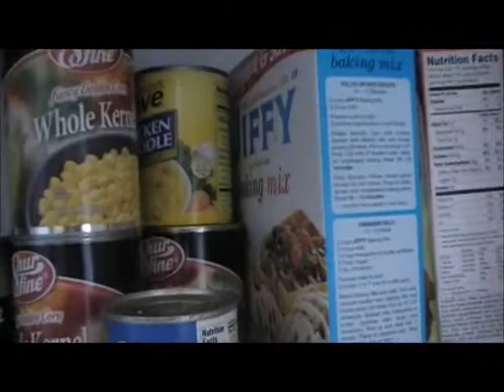Biggest Loser Audition - Julie P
My audition for Biggest Loser